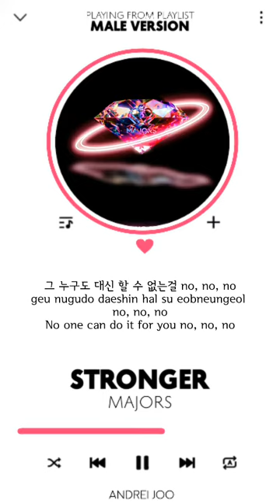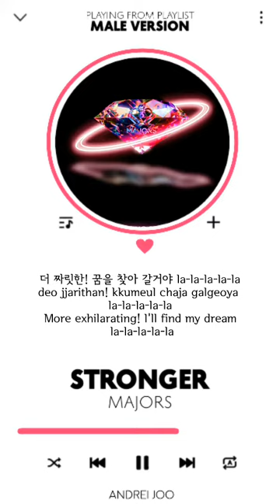MAJORS - STRONGER | MALE VERSION + LYRICS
Lyrics:
Korean - Genius
Romanization and Translation: Andrei Joo